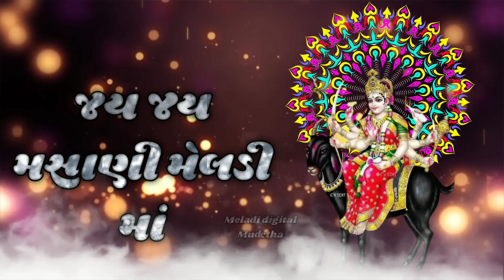jay maa meldi gujrati Trending whatsApp status 2022